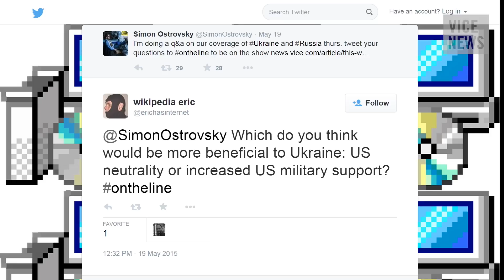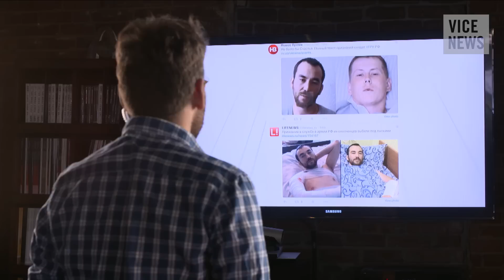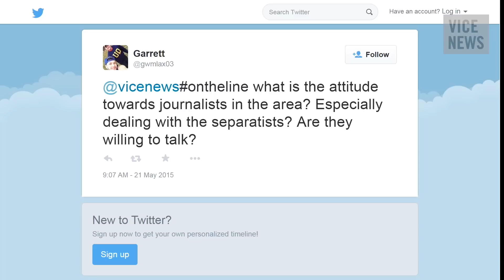On The Line: Simon Ostrovsky Discusses the Latest From Russia and Ukraine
VICE News correspondent Simon Ostrovsky joined On The Line to discuss the latest news from Russia and Ukraine.